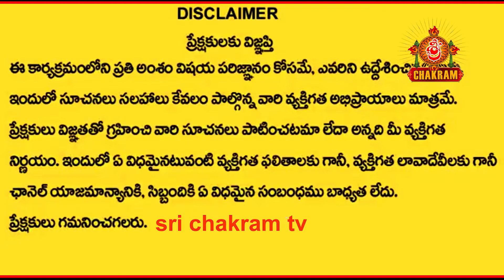Dhanurmasa Goda Devi Songs || Thiruppavai srichakramtv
గోదా దేవి మంగళ హారతి
Thiruppavai In Telugu Thiruppavai  Pasuram
Thiruppavai Sri Vratham